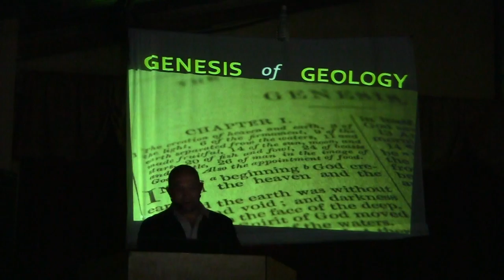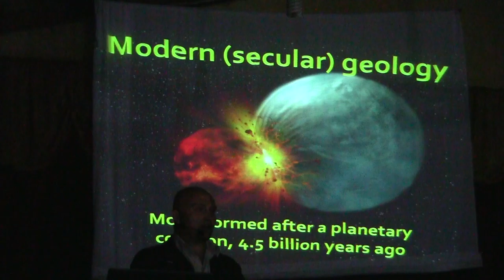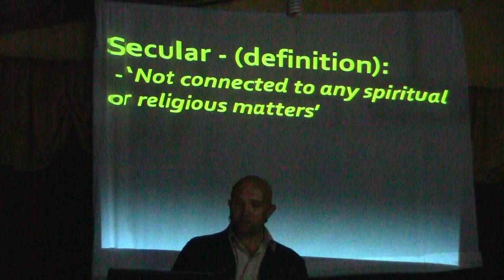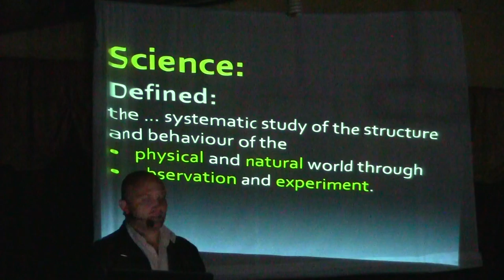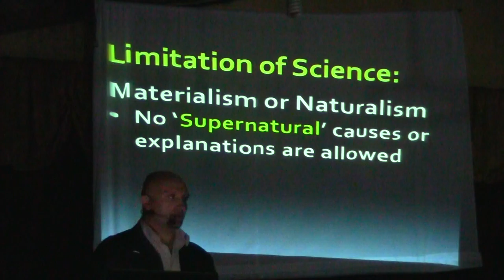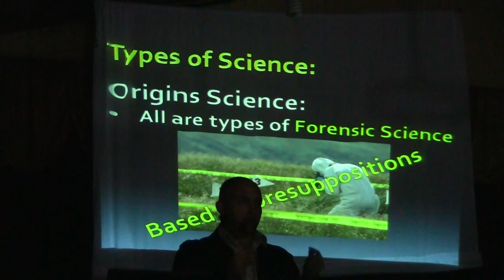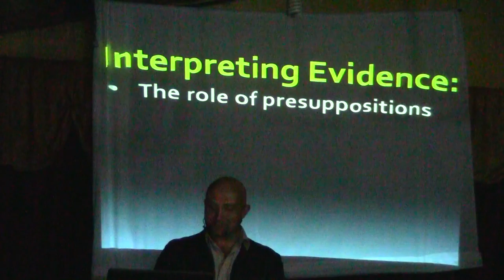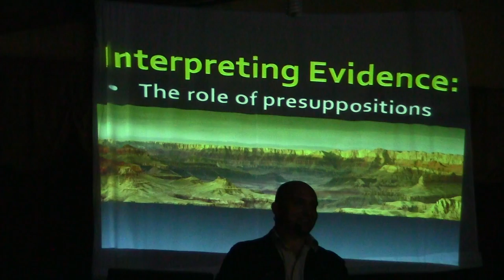Johan Smit - Genesis of Geology (part 1)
Selah-Dino Ministries Creation Conference 2015